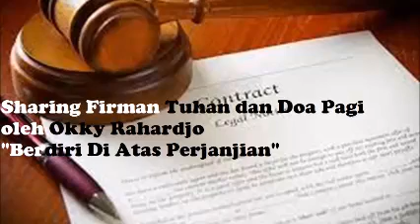Sharing Firman Tuhan dan Doa Pagi "Berdiri Di Atas Perjanjian"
Saat Teduh Pagi Hari “BERDIRI DI ATAS PERJANJIAN”, Renungan Harian Kristen, Sharing Firman Tuhan, Doa Pagi, Kotbah Kristen disampaikan oleh Okky Rahardjo dari Pelayanan Doa Mizpa Ministry. Selamat mendengarkan. Tetap setia sampai garis akhir. Tuhan Yesus memberkati.

Silakan tambahkan KOMENTAR dan SHARE untuk menjadi berkat bagi banyak orang. Tetap setia sampai garis akhir. Tuhan Yesus memberkati.

Bila memerlukan dukungan doa, sharing atau komunikasi lebih lanjut kabari kami di :
Pelayanan Doa Mizpa Ministry / Okky Rahardjo
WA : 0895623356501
facebook : Pelayanan Doa Mizpa Ministry

Bila anda diberkati melalui sharing Firman Tuhan yang kami sampaikan dan berkenan mendukung pelayanan kami silakan disampaikan melalui :
Rekening BCA : 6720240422 a/n Okky Tri Rahardjo
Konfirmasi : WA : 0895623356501